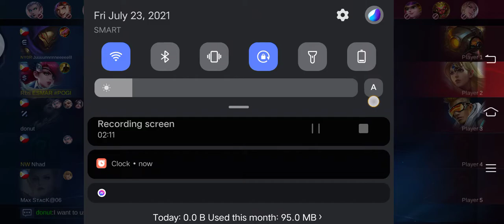iba talaga pakiram dam kapag malate game na main hero mo??pls pasubscribe mga tol?